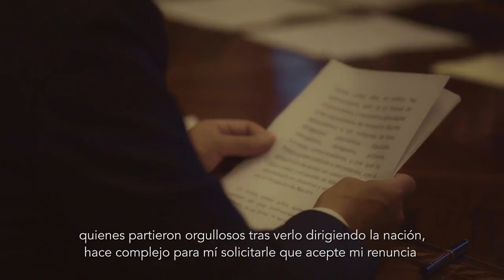LA CARTA DE adánaugusto AL PRESIDENTE